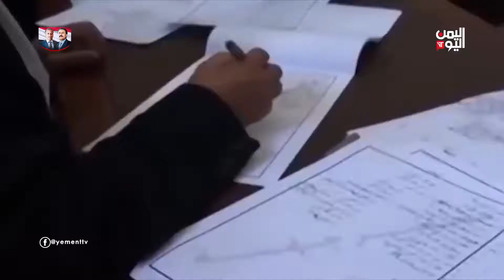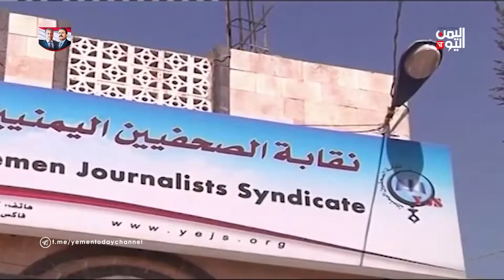مليشيات الحوثي ترفض الافراج عن صحفيين مختطفين منذ خمس سنوات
رفضت مليشيات الحوثي الافراج عن صحفيين تعتقلهم منذ خمس سنوات على الرغم من صدور حكم قضائي من محكمة يسيطرون على احكامها معللة ذلك بكونهم مدرجين على قوائم تبادل الاسرى